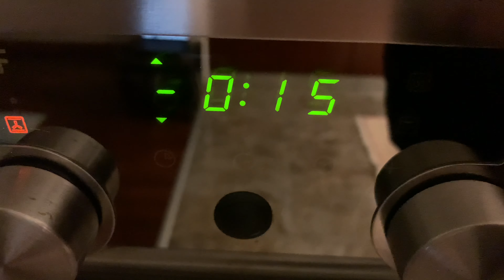Bánh mì chả cá | Món ăn bình dân mà có sức quyến rũ ghê gớm |How to make Vietnamese fish cake bread?